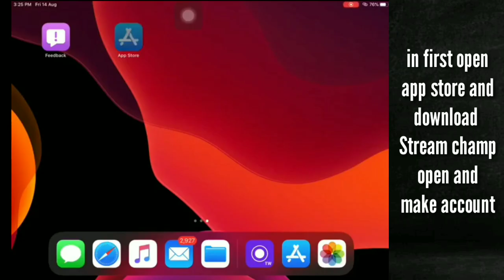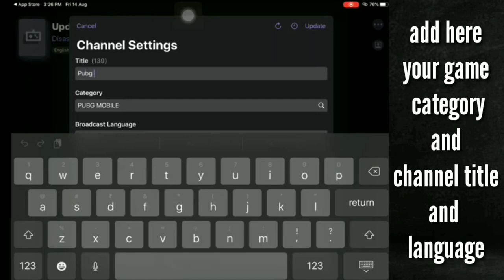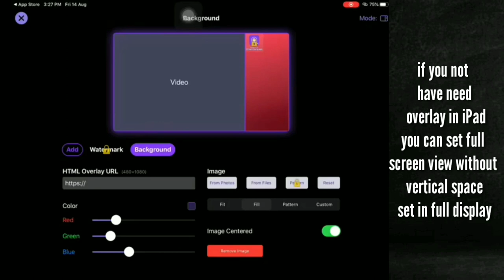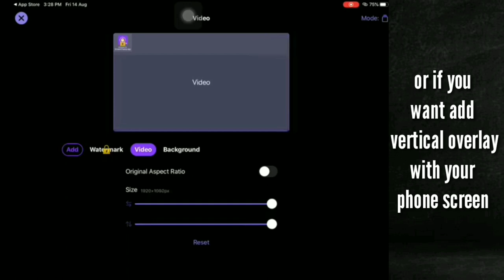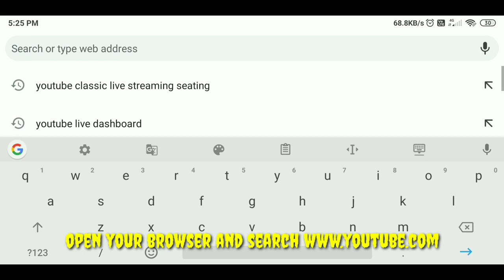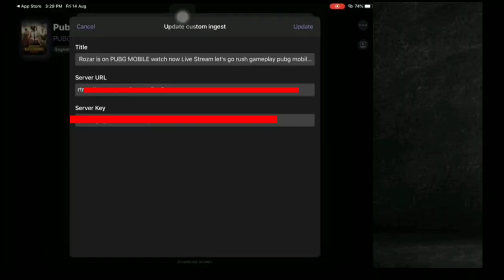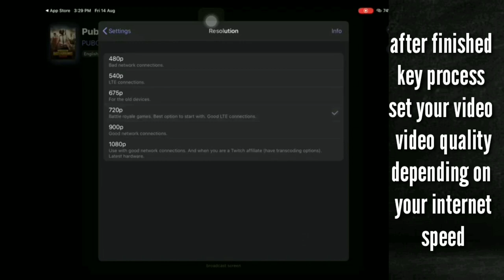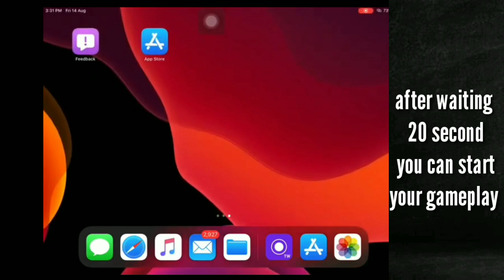How to do live streaming on YouTube like a pro streamers mortal n Athena PUBG MOBILE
Hi friends in this video we are going to show you about how to you can live streaming on YouTube
With your single device

Please comment if you any questions about this

how to do live streaming on YouTube pubg mobile with a single device ipad or  mobile phone

PUBGMOBILE2020
PUBG MOBILE

Stream champ free app for Live stream

Daily one video all about pubg on YouTube
We are always upload news after confirm
Answer all your comment all time
Tips and tricks video all about pubg
This channel provide you all news first
 this channel is not support any hacking